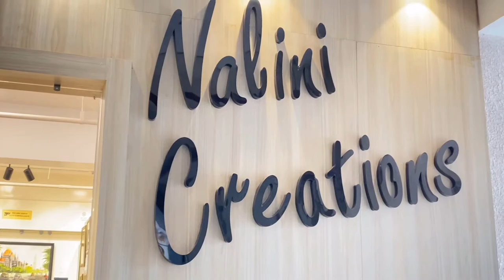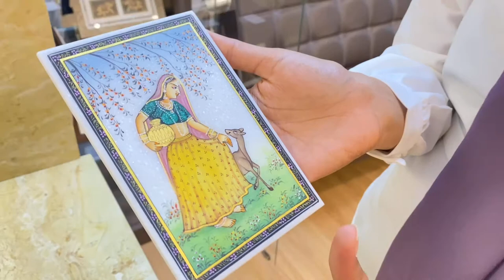Bihar's First Art Gallery | Art Gallery in Patna | live art gallery | Nalini Creations | Must Visit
Nalini Creations Takes Pride to be Bihar’s First Art Gallery offering all types of Paintings under one roof. We welcome all Art Lovers to Buy the Finest Paintings from our Exclusive Handpicked Collection.

Vision for Nalini Creation is to enrich Artist’s Careers and especially give a Platform to Girls to showcase their artworks both at the local and international levels.

Nalini Creations was opened with the Intention of Promoting Indian Art which seems to be vanishing in this contemporary world. We attract our Customers to our Art Studio by Showing them a variety of artwork & Live Paintings Activities.

Nalini Creations mainly focuses on giving a platform to upcoming artists, especially the Talented Girls who are deprived of opportunities to showcase their work. Our gallery’s vision is to ensure that Art Lovers get the best of Indian Art to enjoy in their personal spaces, and we provide that by handpicking Paintings exclusively for you.

Here at Nalini Creations, we offer different categories of paintings:
➡️  Madhubani
➡️  Mandala
➡️  Rajasthani
➡️  Devotional
➡️  Modern Art
➡️  Kalamkari
➡️  Marble
➡️  Razin Art
➡️  Silk
➡️  Tanjore
➡️  Wooden
➡️  Clay On Canvas

📍 Address - Nalini Creations, 3rd Floor, AMS Park, Boring Road, Behind Heera Panna Jewellers, Patna, Bihar.